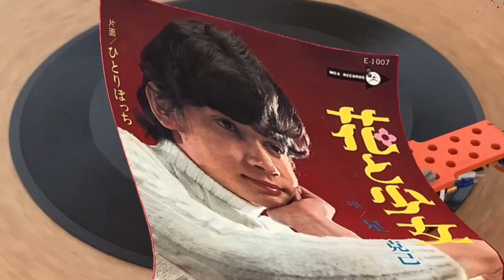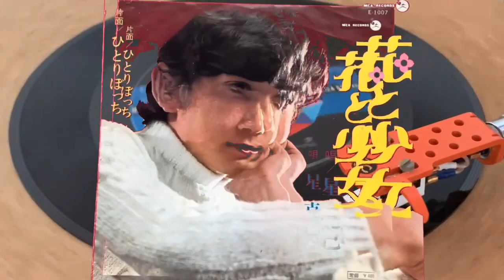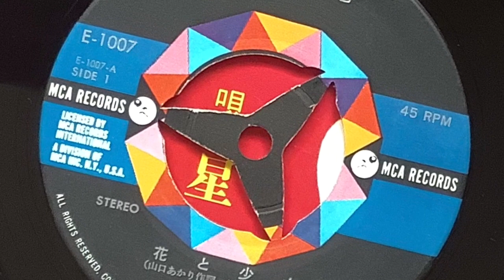星克己 / 花と少女 (Katsumi Hoshi / Hana to Shoujo "The Flower And A Girl")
山口あかり：作詞、井上かつお：作曲、馬飼野俊一：編曲。

デビュー曲、両A面シングルのうちの1曲。
サビ部分の唱法とシャウトに、ロックスピリットが感じられる。
後にジャニーズ事務所・スーパーエイジスに参加。
現在バンド・ワンズファーザーでロックンローラーとして活動中。
Debut song, one of both Side-A 7".
You can feel the "Rock Spirit" in the vocal and shout.
Later He joined "Super Ages", in Johnny & Associates.
Currently working as a Rock'n'Roller in Band "One's Father".
1971.